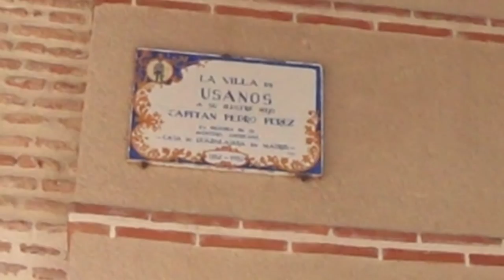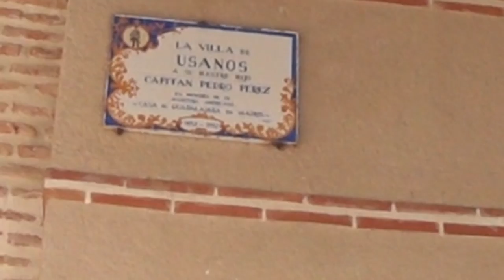Gordon's Diaries 111 Markets, Bulls and Busy roads LightSpeed Spanish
we are pleased to offer you a look at the villages of Usanos and Marchamalo.